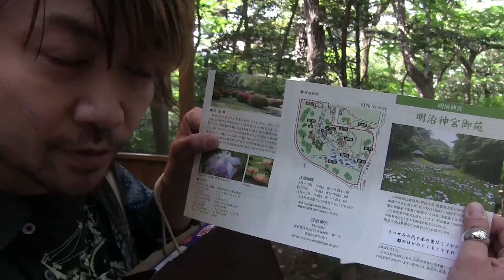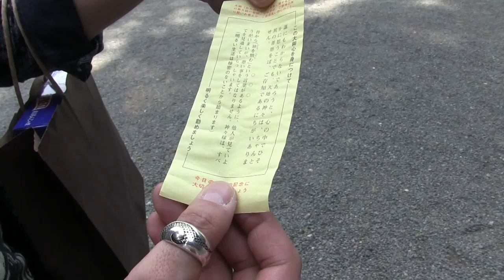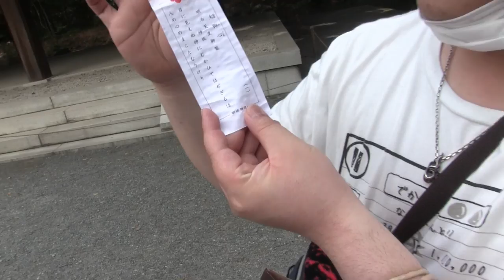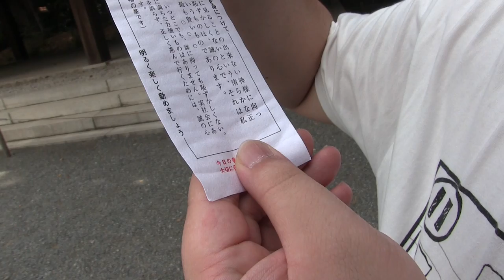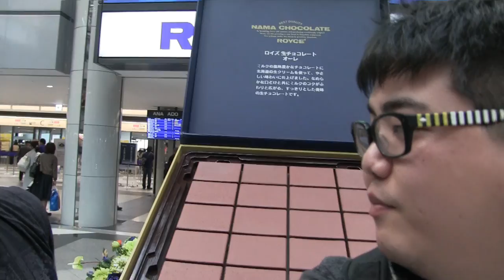東京遠征 ニコニコ超会議２０１８への旅 ＤＡＹ３【ドルドルＴＶ】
ニコニコ超会議２０１８に出演！？しましたｗｗｗ快挙！

ニコニコ超会議で可愛い子探してたらコスプレイヤーと喧嘩にｗｗｗ【ポプテピピック】
【ニコニコ超会議】憲法改正議論　丸山穂高vs枝野　穂高「案出せや、国会サボるな、言い訳すんな」→枝野マジギレに視聴者、会場ドン引き
【スプラトゥーン2 ハイカライブ】超音楽祭2018@ニコニコ超会議2018(コメ有)
『ニコニコ超会議2018』レベル高すぎの美人コスプレイヤー＆コンパニオン Japanese cosplay
【公式】ボカロライブ2016 in ニコニコ超パーティー【祝・ミク10周年！】～NICONICO CHOPARTY 2016 VOCALOID LIVE～
ニコニコ超会議 レベル高過ぎのコスプレイヤー特集（2018厳選版）可愛い美人レイヤー多数参加！
＿＿（アンダーバー）の生ライブ『ギガンティックO.T.N』ニコニコ超会議2015【コメ付き】